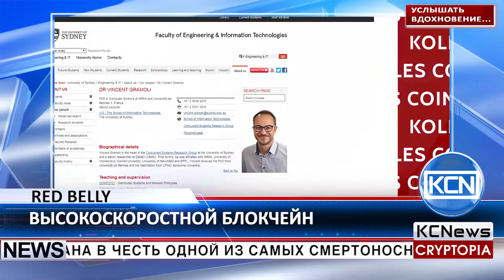KCN Блокчейн “Red Belly” обеспечивает 440,000 транзакций в секунду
Сиднейский университет недавно представил новую блокчейн систему, которая может выполнять более 440 000 (четырехсот сорока тысяч) транзакций в секунду. Как сообщает CoinIdol, система была названа в честь одной из самых смертоносных змей Австралии - краснобрюхой черной змеи. По словам академика доктора Винсента Грамоли, который возглавляет исследовательскую группу Concurrent Systems, разрабатывающую блокчейн, система способна изменить правила игры в индустрии финансовых переводов. “Red Belly” может преодолеть один из основных недостатков производительности блокчейн биткоина.